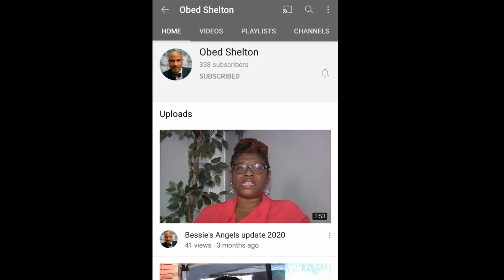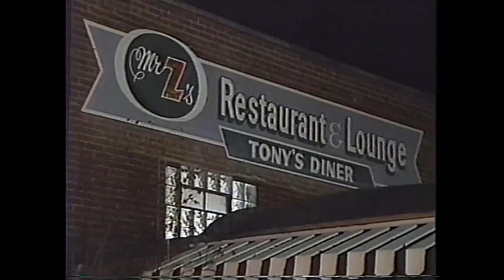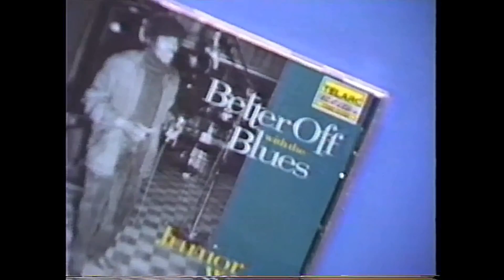THE BLUES IN CLEVELAND 1993 Robert Jr. Lockwood LONNIE BROOKS Jr. Wells and more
On the November 7th and 14th 11PM News on WKYC-NBC Cleveland, reporter OBIE SHELTON, reports on THE BLUES IN CLEVELAND. The report features exclusive concert performances and interview snippets with the likes of ROBERT JR. LOCKWOOD, BUDDY GUY, KOKO TAYLOR,B.B. KING, LONNIE BROOKS, JR. WELLS, MIKE MILLER (Wilbert's owner and Blues champion). Shelton discusses the increased popularity of the The Blues with"suburban crowds" at venues like Wilbert's, Fat Fish Blue, Mr. Z's, and A Touch Of Italy. The reporter left broadcasting and is now a recording artist himself. Check out his YouTube channel @violinfootball